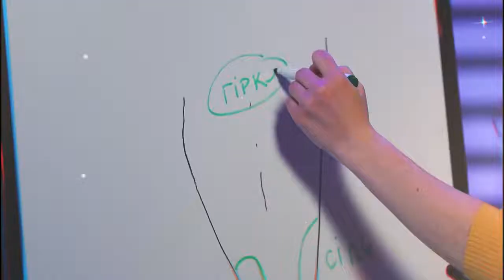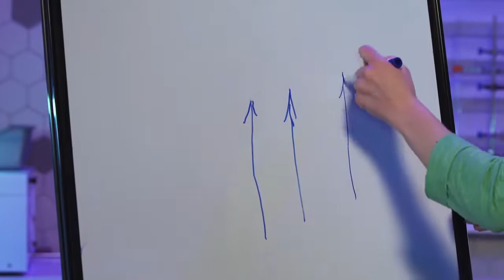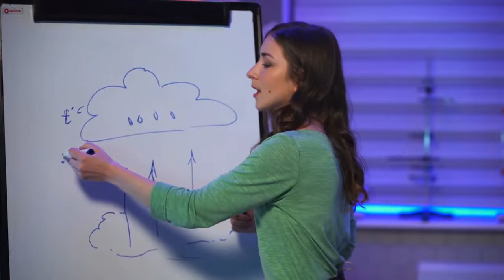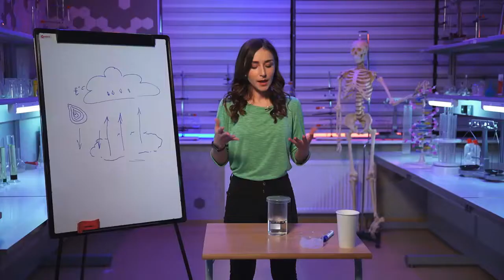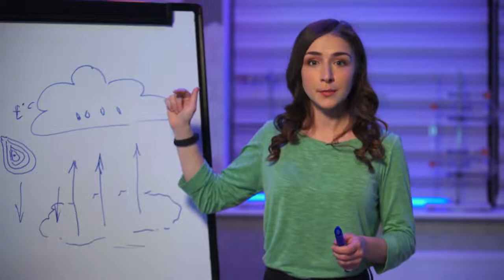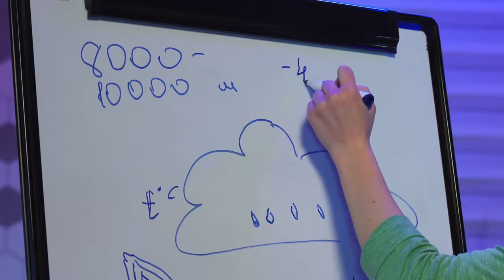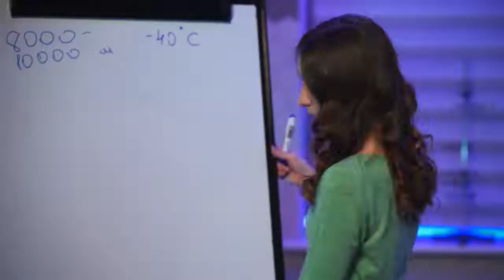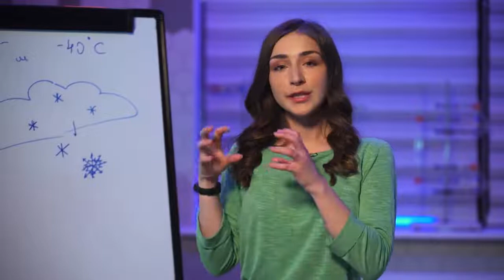2 класс, 7 мая - Урок онлайн Наука: Природные явления: дождь, снег, град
2 класс, 7 мая - Урок онлайн Наука: Тема: облака. Природные явления: дождь, снег, град.